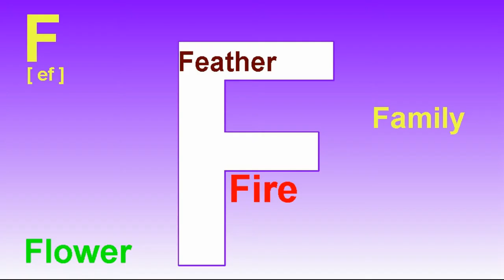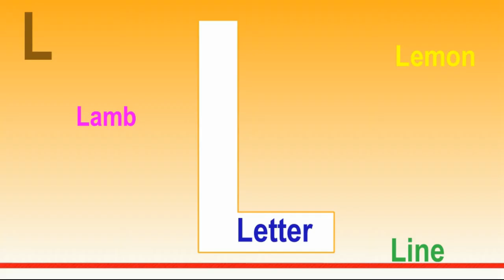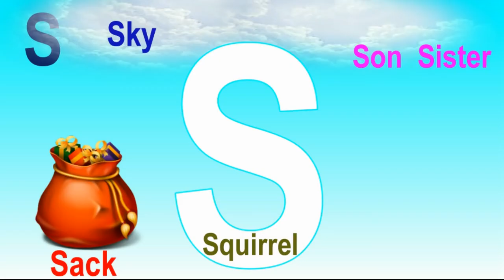ABC Alphabet Video ABC SONG Kids ABC Songs for Children Learn English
ABC Song Johny Johny Yes Papa
Baby Shark. Bath Song Cartoon Nursery Rhymes & Kids Song. ABC Song More Nursery Rhymes & Kids Songs. CoComelon, ABC Song ABCD
Alphabet song Songs ABC Songs for Children 3D ABC Nursery  Rhymes. Wheels on the Bus.
CoComelon Nursery Rhymes & Kids song Nursery Rhymes & Songs For Babies.Phonics Song 2 with TWO Words in 3D A For Airplane ABC Alphabet Songs with Sounds for Children Nursery Rhymes & Kids song.

a b c d e f g h i j k l m n o p q r s t u v w x y z etc.